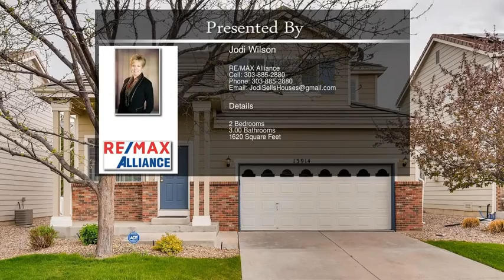13914 Adams Street Thornton CO 80602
13914  Adams Street  Thornton CO 80602

Welcome Home! You'll love this perfect ready to move in 2 bed + large loft home!  Vaulted, light and bright throughout.  The main level offers formal living room, cozy family room, kitchen with granite & newer black appliances + large eating space, 1/2 bath & large storage area.  Once upstairs you'll find a large open loft with a well of built-in shelving, laundry area with newer washer/dryer included, a nice sized secondary bedroom right next to it's own full bath, and a large master suite with private full bath and walk-in closet w/built-in organizer.  Other upgrades include: Central A/C, rounded corners, whole house surround sound and ceramic tile roof.   One block to park and trail head.  Close to everything!